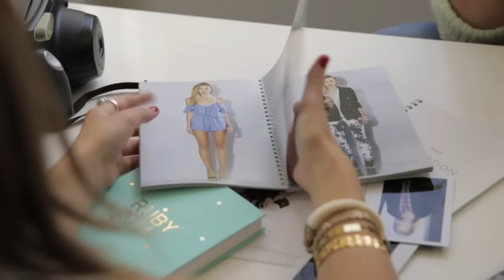Welcome to the TRESemmé 365 Project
From trips to Coachella, to New York Fashion Week, Anna-Lise will be representing TRESemmé and picking up new trends and styles to trial herself. To see how Anna-Lise goes with the challenge and for insights, tips, and tricks follow her on Instagram.